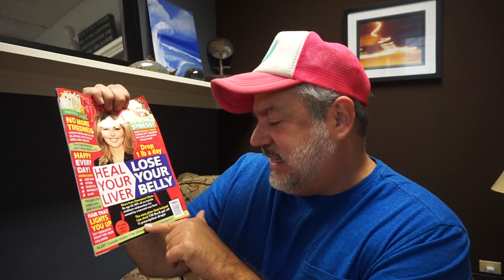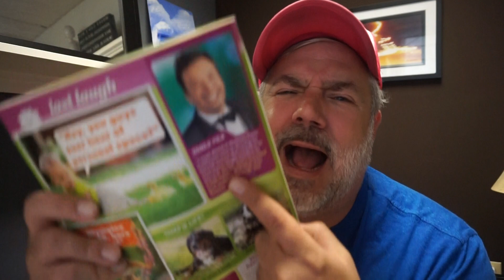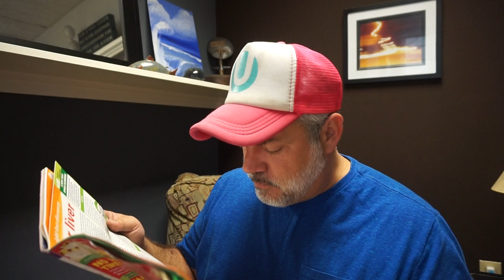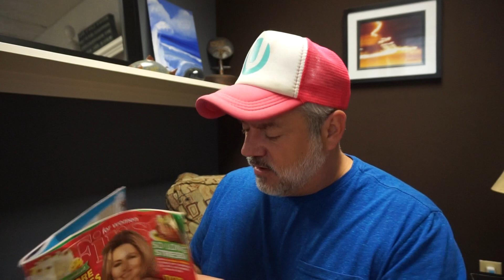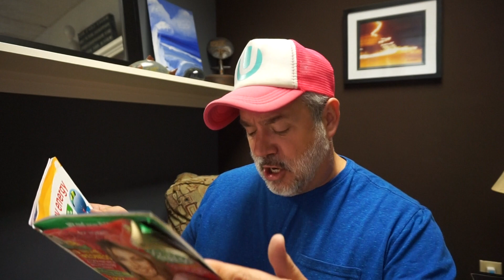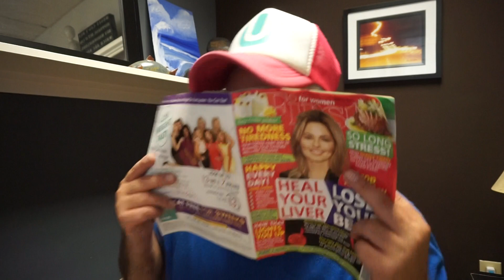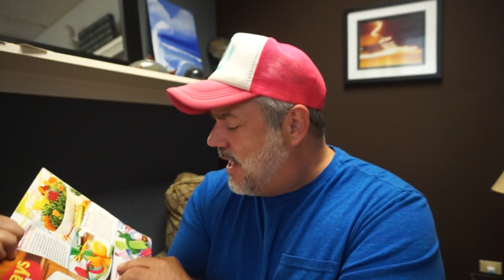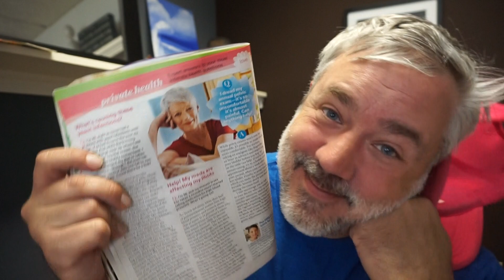HOW TO LOSE WEIGHT FAST! SECRETS EXPOSED!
TRUTH REVEALED!

YouTube is unknowingly unsubscribing to my channel! Please make sure notifications for my channel are turned on too! Love you guys!

Peter Monn
Indianapolis, Indiana
46250